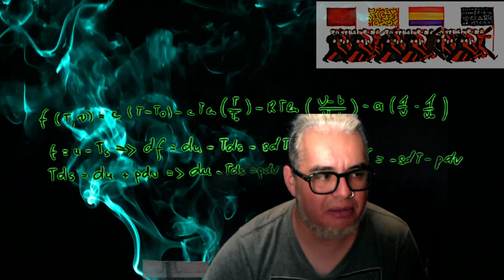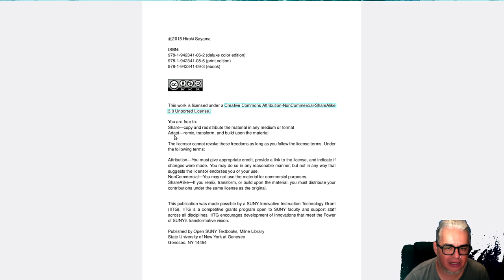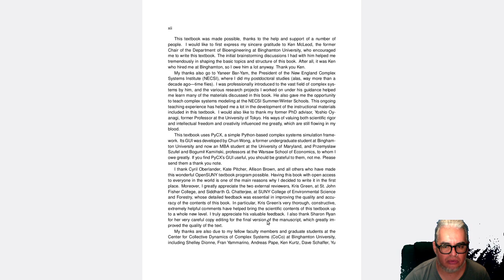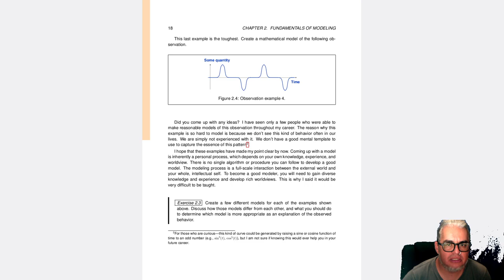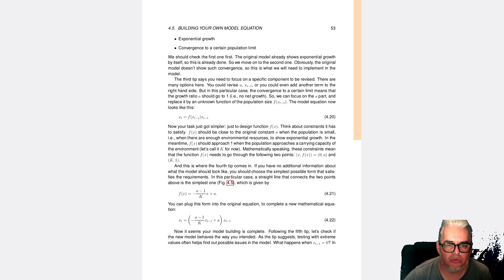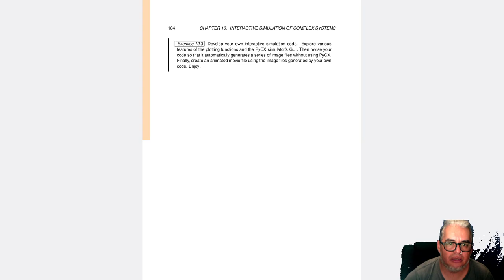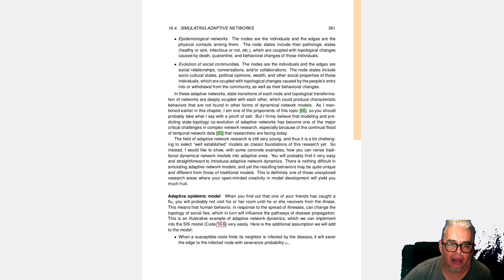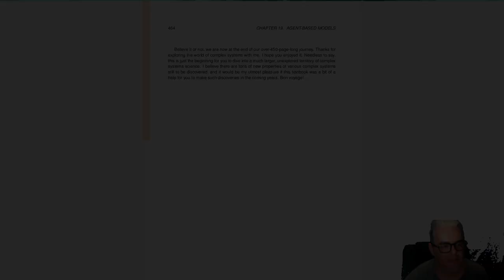Pásame Un libro. Capítulo 9. Introduction to the Modeling of Complex Systems de Hiroki Sayama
La recomendación de esta semana es : Introduction to the Modeling and Analysis of Complex Systems  de Hiroki Sayama, editado por open suny books.